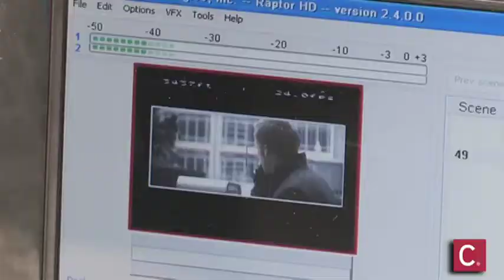George Clooney on Fountain Square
"Ides of March" with George Clooney, Ryan Goslin and Paul Giamatti, film on Fountain Square in Cincinnati Ohio.